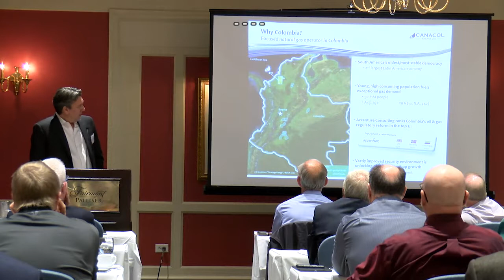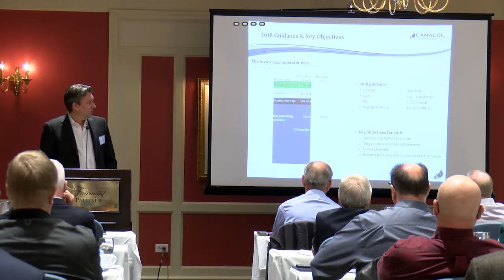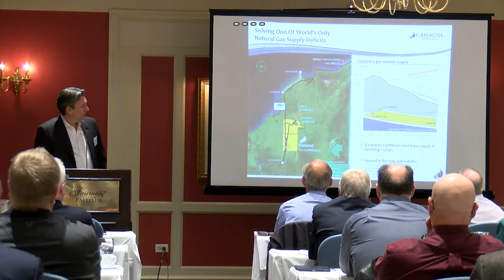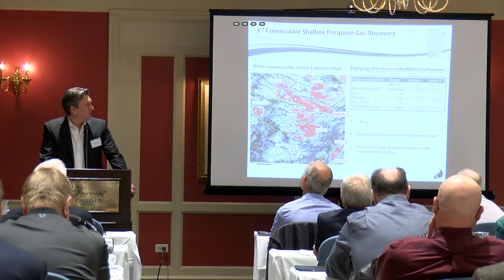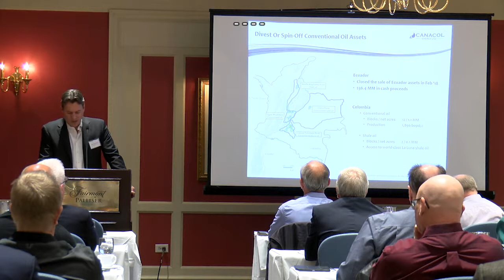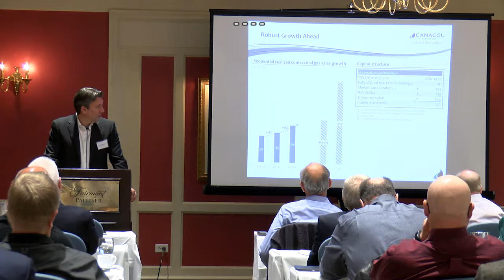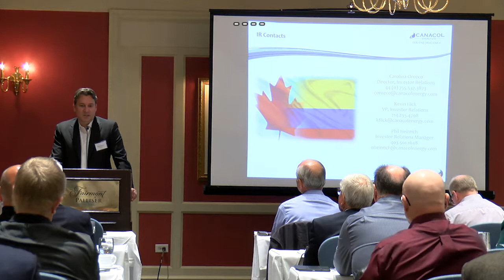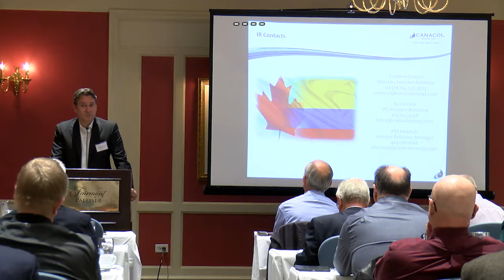OGIB 2018 Canacol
From our June 2018 Calgary Conference. Canacol Energy  TSE: CNE